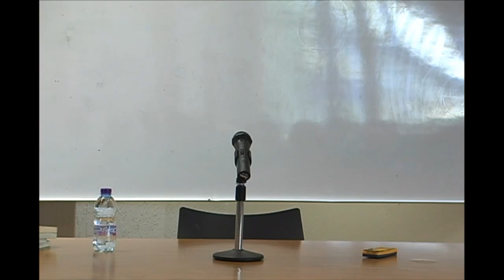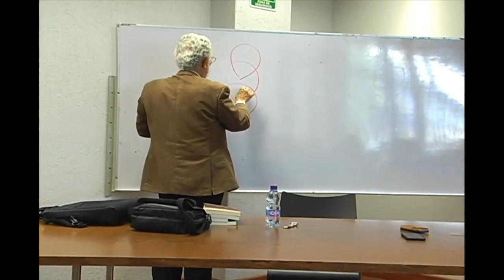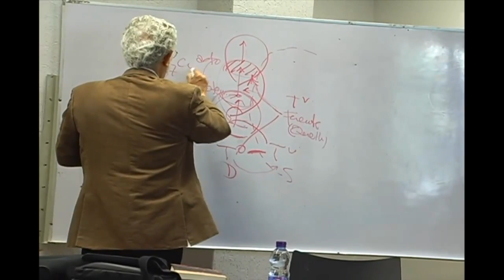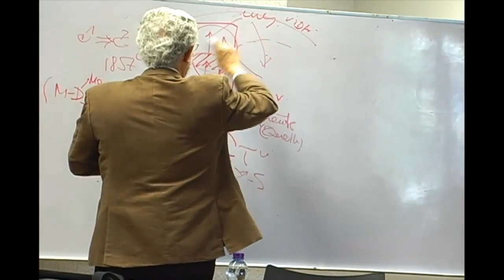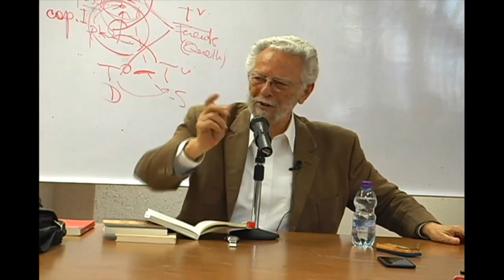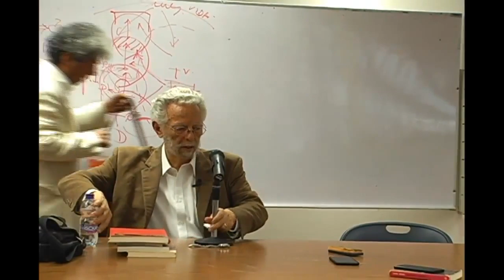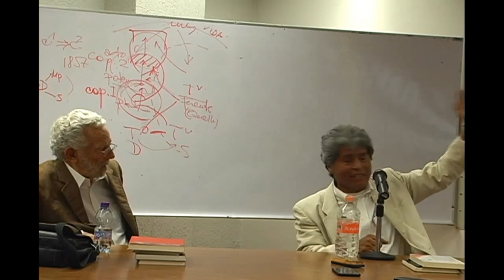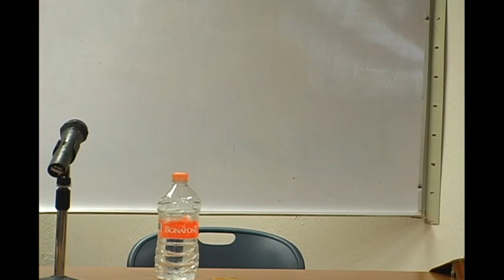Curso sobre el método analéctico crítico-14 11/05/16 - Dr. Enrique Dussel